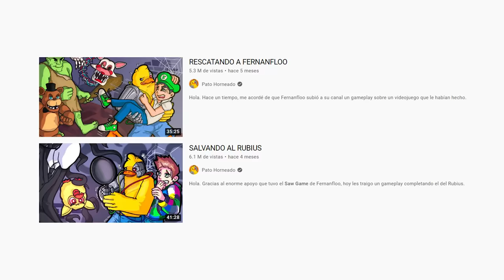SALVANDO a GERMÁN GARMENDIA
Hola.
Gracias al enorme apoyo que tuvieron el Saw Game de Fernanfloo y el del Rubius, hoy les traigo un gameplay pasándome el de German Garmendia, Hola Soy German o Juega German, como ustedes lo conozcan. Este videojuego me resultó bastante más difícil que los anteriores, pero estuvo sumamente entretenido!